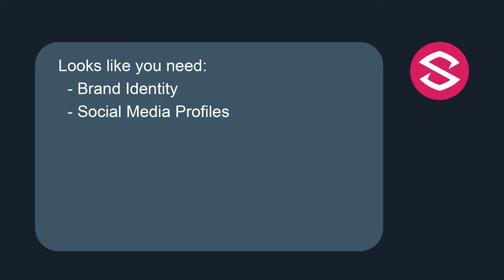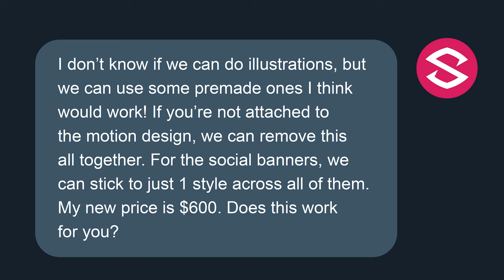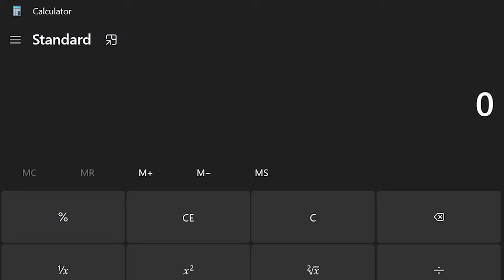How Should YOU Price Your Designs? (Beginner Friendly)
Video Description: Pricing your art I feel will always come with stages on how you land on a number. However, universally in the world of art and creatives, this method helps with cycling through the negotiation process and better equip your customer. Always  add your price tag that comes with the association with your brand.